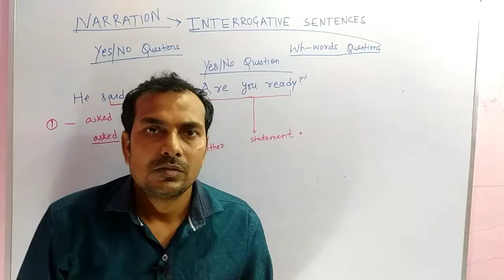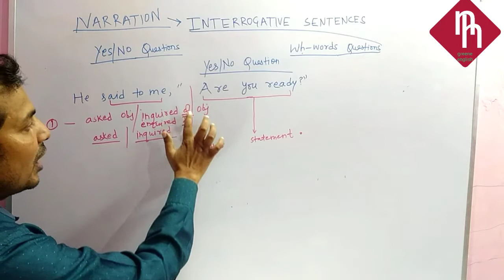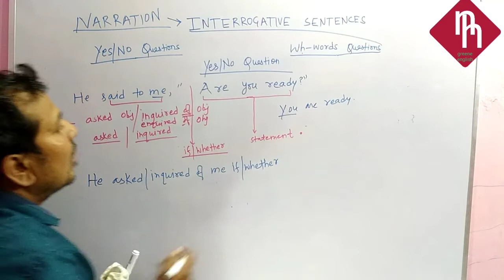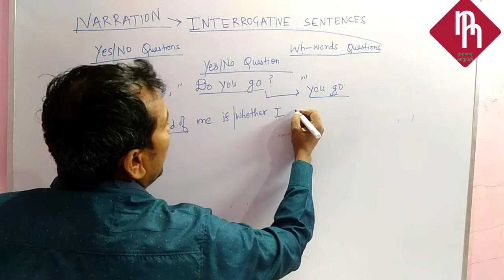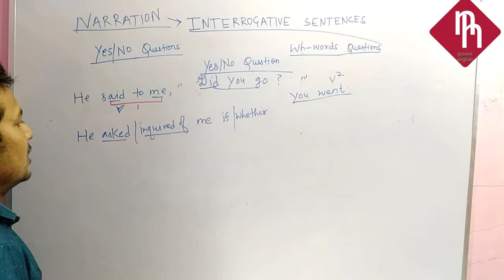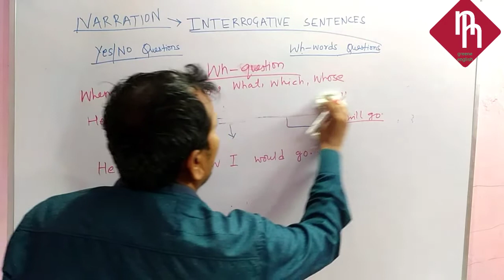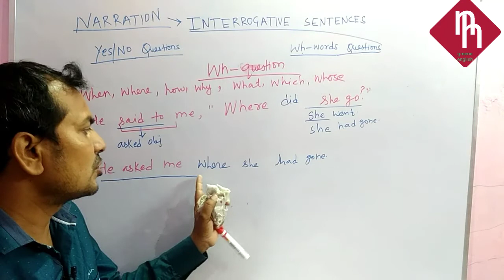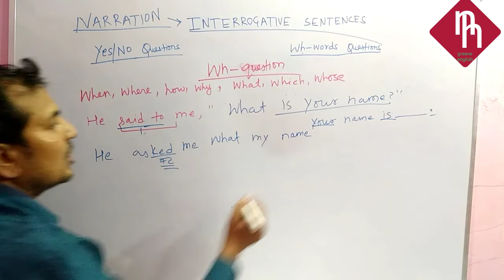NARRATION INTERROGATIVE SENTENCES BASIC IN HINDI IN VERY EASY WAY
I HAVE MADE THIS VIDEO ON NARRATION IN VERY EASY LANGUAGE. I MAKE VIDEOS ON DIFFERENT TOPICS FOR WATCH MORE INTERESTING VIDEOS LIKE AND SUBSCRIBE MY CHANNEL GREENE ENGLISH MORE VIDEO ON DIFFERENT SUBJECT.

THE PACE FOR LIVING PART 1 IN DETAILS v=Shi0__q4inM&list=PL9s9sIhLrbDPzHq8XpMh85YcexTmWkAc1 THE PACE FOR LIVING PART 2 IN DETAILS IN HINDI CLASS 10